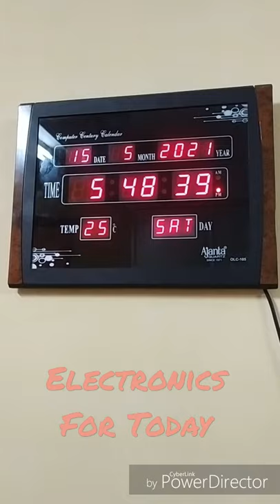Ajanta red led digital wall clock,Digital wall clock, shorts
This video is about Ajanta quartz digital red led rectangle wall clock  OLC-104 & OLC-105.

BUYING LINKS=minimum price:-

Ajanta Quartz Digital Red LED Rectangle Wall Clock (39.6 cm x 29.6 cm x 3.5 cm,Black)  rs=1499

Ajanta Quartz Digital Red LED Rectangle Wall Clock (39.6 cm x 29.6 cm x 3.5 cm) (Black)  rs=1649

Ajanta Quartz Digital Red LED Sqare Wall Clock OLC - 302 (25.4 cm x 25.4 cm x 3.5 cm)  rs=1150

Ajanta Quartz Digital Green LED Square Wall Clock OLC - 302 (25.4 cm x 25.4 cm x 3.5 cm) green display rs=1375👇

Ajanta Plastic Digital Wall Clock (39.8 cm x 29.8 cm x 3.2 cm, Ajanta Digital DC - 017 Golden Black)  rs=1437

Ajanta Quartz Digital Red LED Rectangle Wall Clock OLC - 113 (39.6 cm x 29.6 cm x 3.5 cm, Golden)  rs=2172

only time display

Ajanta Quartz Digital Red LED Rectangle Wall Clock OLC - 40 (33 cm x 16 cm x 3 cm)  rs=940